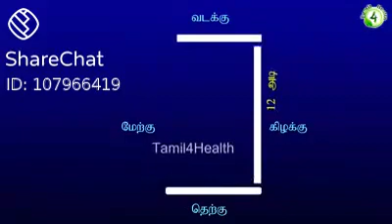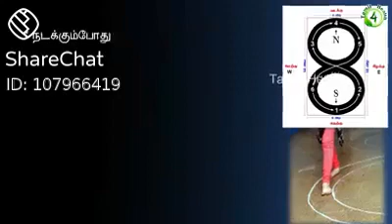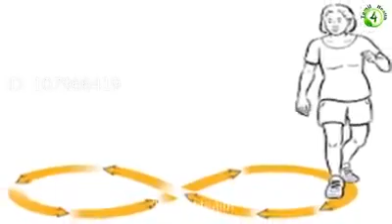how to walk in a eight shape